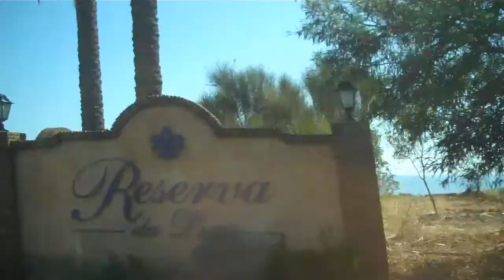Portugal, Algarve 2018